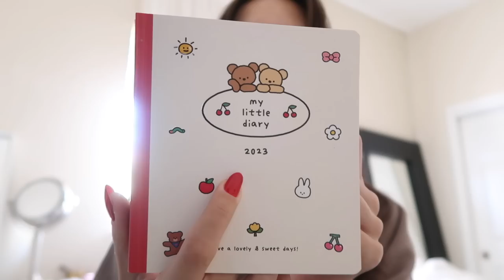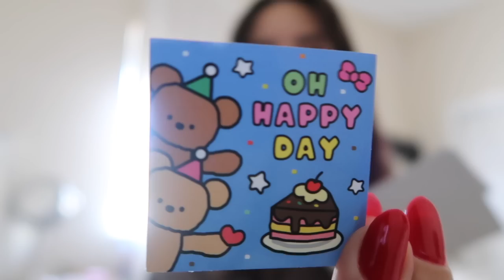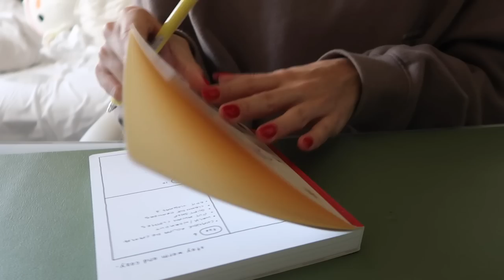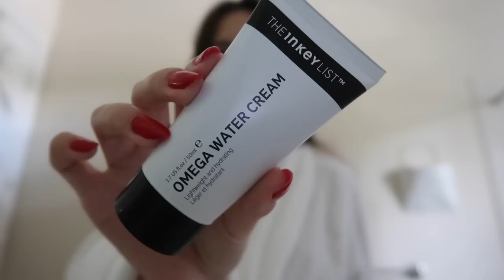PRODUCTIVE VLOG °𐐪♡𐑂° | cleaning, organizing, & opening up about mental health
hi!
i did not want this video up this late 💔 i hope u enjoy :)

ily
the book mentioned: Dare by Barry McDonaugh. highly recommend for anyone that experiences anxiety and/or panic attacks ♡
filmed with canon G7X mark ii and/or iphone 13 pro max
links:
mini clock